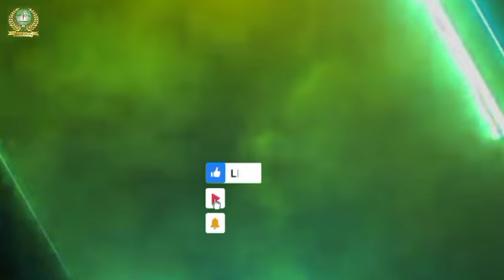" முஸ்லிமின் திருமணத்திற்கு: முஸ்லிம் அல்லாதவர் சாட்சியாக இருக்கலாமா? "